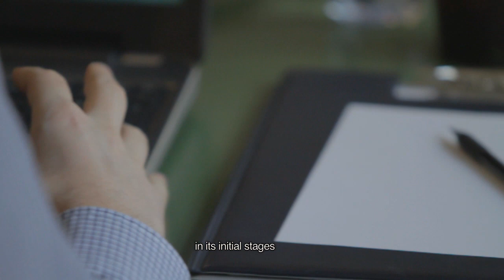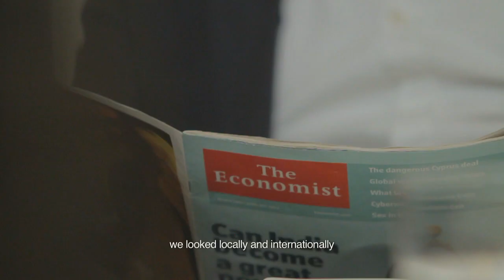Intermediary Organizations @ Greek Mooc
Endeavor Greece among the intermediary organizations presented on this video in the framework of the first MOOC with Greek localization, titled "Beyond Silicon Valley: Entrepreneurship in Transitioning Economies"